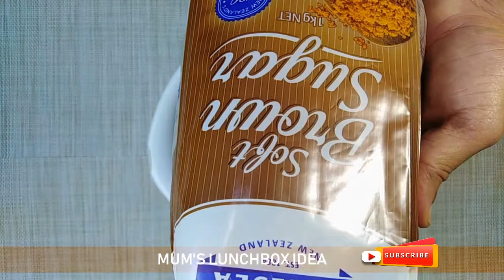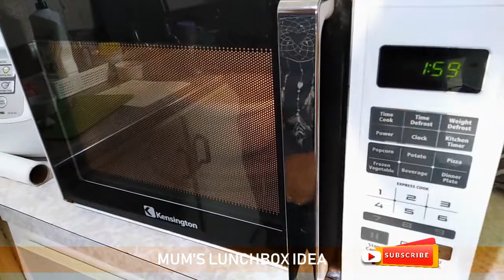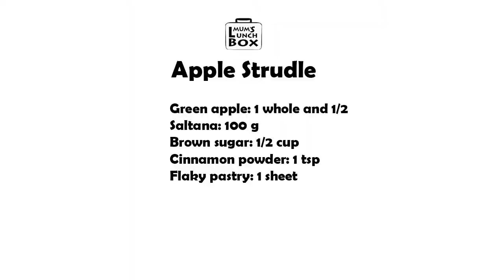Apple Strudel (Puff Pastry) Recipe-so simple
Packing your child's lunch can be a challenge. That's why I am here with some of the recipes of my favorite lunch, snacks and dinner ideas that are both easy and healthy.

This apple strudel recipe is very simple to make, so yummy and best of all- it is inexpensive, specially if you buy the pastry from the supermarket. The recipe you can find end of the video.

Also please comment on the videos. your comments and suggestion will definitely help me to improve myself in making videos in the future.